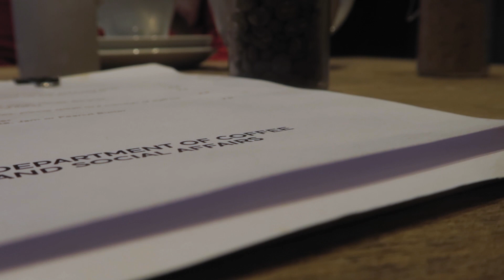How to vlog in public! (Bristol Christmas Market)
We have officially reached the festive season! Christmas is on the horizon, and in this video, we visit Bristol Christmas Market and I give you some pointers on how to vlog in public!

Let's get out there and make more!